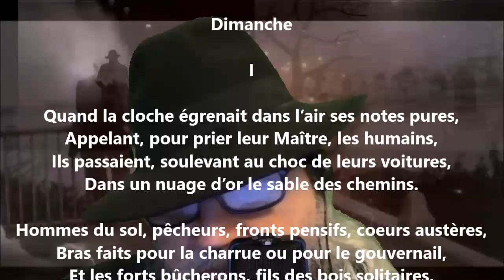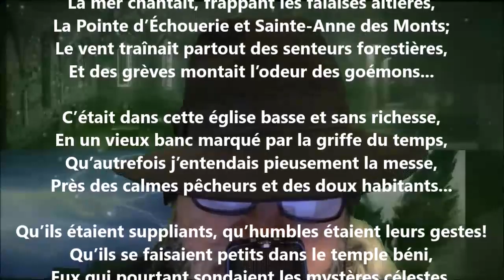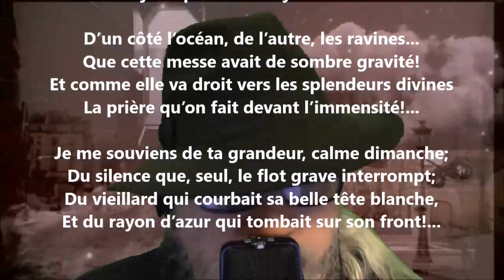Dimanche I - Blanche Lamontagne lu par Yvon Jean